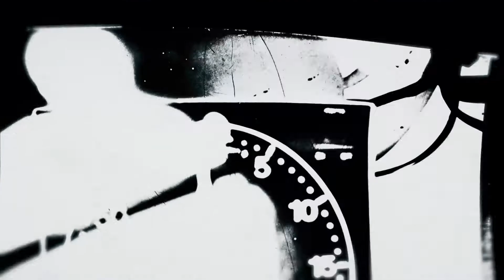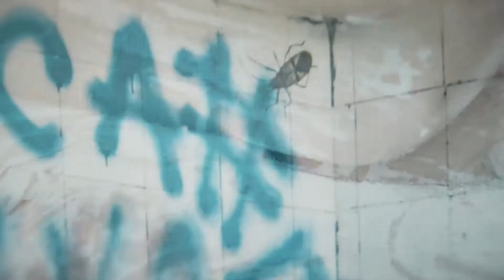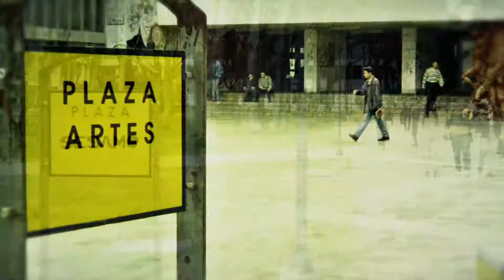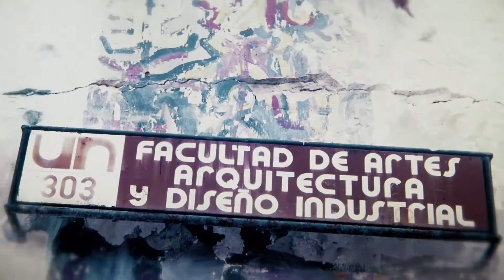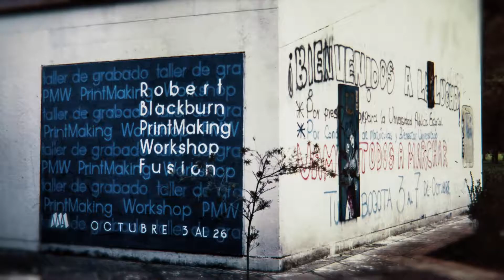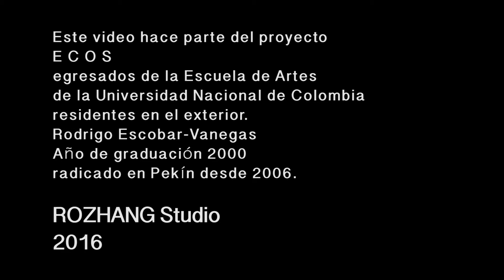1994-1999 Rodrigo Escobar-Vanegas en la UN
ECO es un proyecto que busca fortalecer vínculos con los egresados de la Escuela de Arte de la Universidad Nacional de Colombia que se han radicado fuera de Colombia. Este video hace parte de esta iniciativa. Rodrigo Escobar-Vanegas se graduó en el año 2000 y desde 2006 se encuentra viviendo en Pekín, R.P. China en donde ha continuado su vida creativa como cineasta y artista visual.